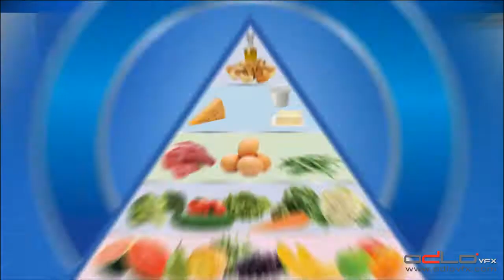Anchor Milk is Good TVC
Client : Fonterra Brands Lanka |
Production House : Video Image |
Agency : BBDO Lanka |
Crative : BBDO Lanka Team |
Post-Production : OdloVFX |
Director : Sujay Shetty |
Vfx Supervisor : Firoze |
DOP : Channa |
Modeling : Pramudha |
Rigging : Pramudha |
Animation : Yasiru |
Lipsync:Nilanga,Akalanka
Lighting/Rendering : Nuwan |
Camera Tracking : Danushka |
Composite : Danushka, Pradeep, Hemal, Wahid |
Finishing : Firoze |
Audio : Audio Image |